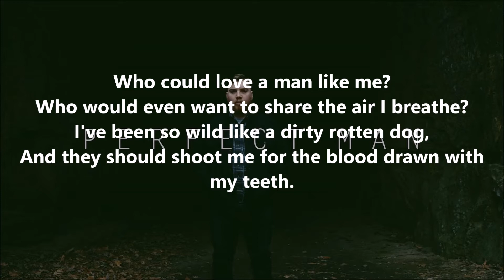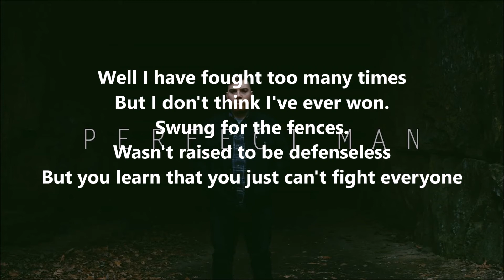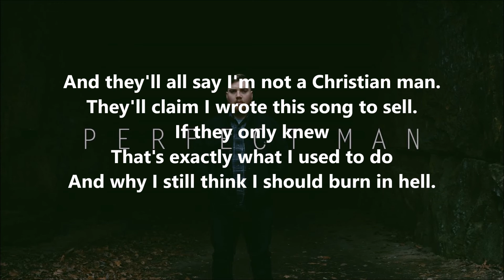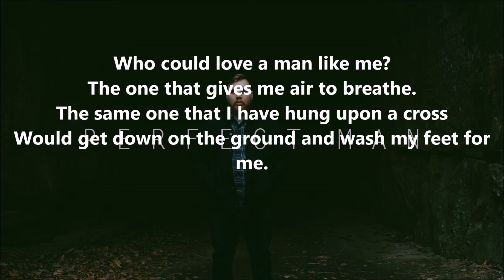Front Porch Step - I Never Loved Before I Found You [Lyric Video]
Song : Front Porch Step - I Never Loved Before I Found You
Artist : Front Porch Step
Program used : Movie Maker

Requested by : None